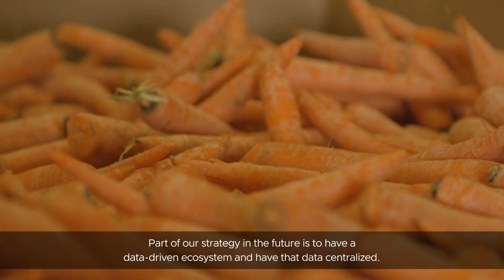Feeding America: Using Technology to Feed a Nation in Need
Feeding America, a U.S. hunger relief organization, keeps all 200 food banks in the its network operational through a pandemics, hurricanes and or wildfires. Using cloud services,   the organization ensures its digital infrastructure is always available to track food, trucks and day-to-day operations across the country.

When food and volunteer shortages strained their supplies during the global COVID-19 pandemic, Feeding America quickly updated and scaled their digital donation platform. This made it easier than ever for any food business in the U.S. to donate unsold products—keeping communities fed during these turbulent times.